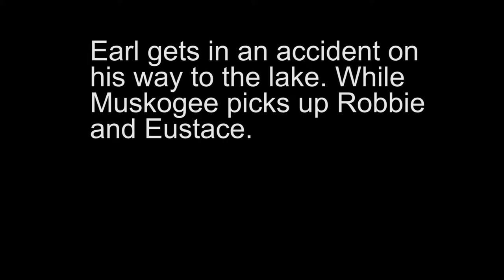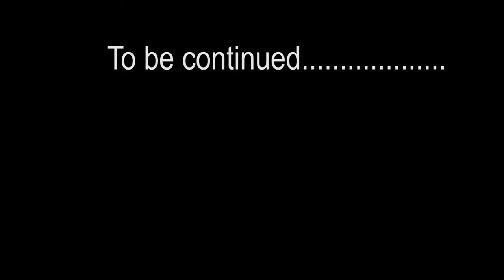Dingleberry Lake Monster On Ice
This is only part one of this sequel. More to come but we have came to a stand still due to funding. Enjoy. Screw Off Schmidt.